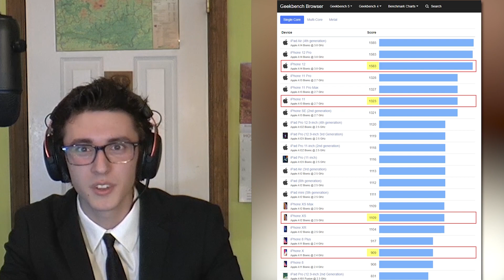iPhone 12 - SLAV TALK #1 November 1, 2020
Join Mikita and Danila talking about Apple's iPhone 12!

Please note that editing quality will improve :P

▬ INDEX ▬▬▬▬▬▬▬▬▬▬
0:00 - Intro
0:03 - iPhone 12
7:06 - Outro

▬ SOURCES  ▬▬▬▬▬▬▬▬▬▬
iPhone 12: